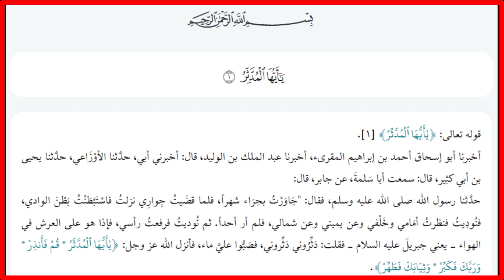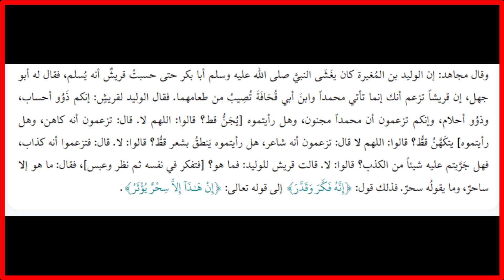أسباب نزول سورة المدثر؟